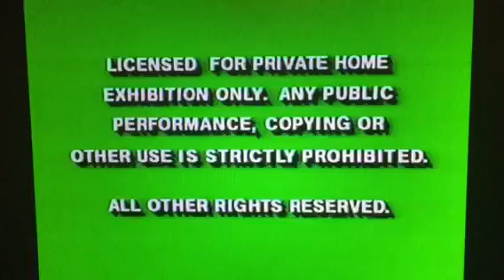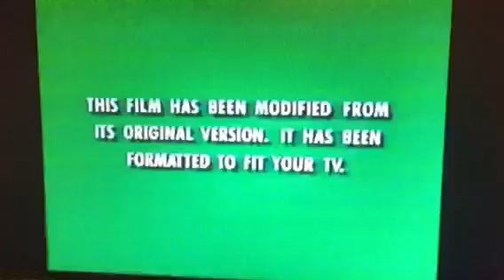Opening to First Kid 1997 VHS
1. Green FBI Screens
2. Gold WDHV Logo w/Blue Background
3. "Coming Soon to Own on Videocassette"
4. Old Yeller preview
5. "Now Available to Own on Videocassette"
6. Kazaam preview
7. Micro Cosmos preview
8. "Feature Presentation"
9. Green Format Screen
10. 1990 WDP Logo
11. Caravan Pictures Logo